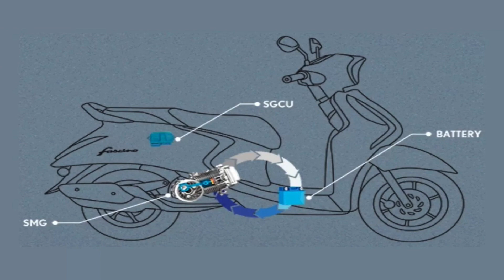ஹோண்டா இந்த அளவுக்கு மோசமா போயிருச்சா ??